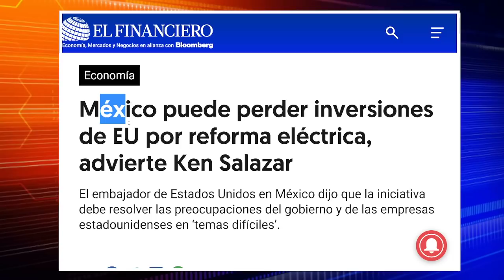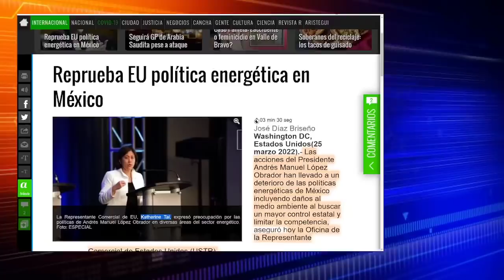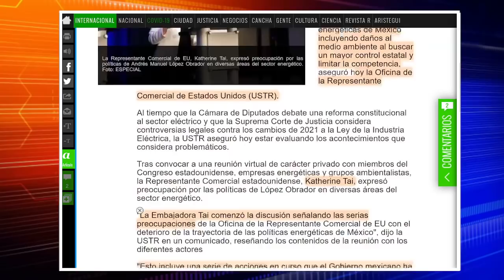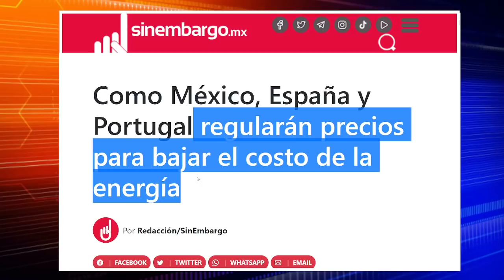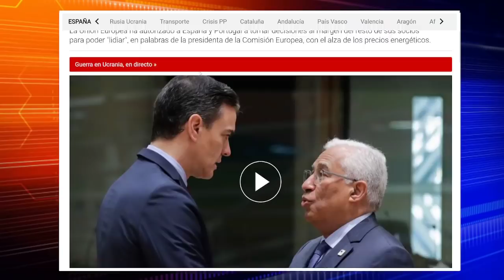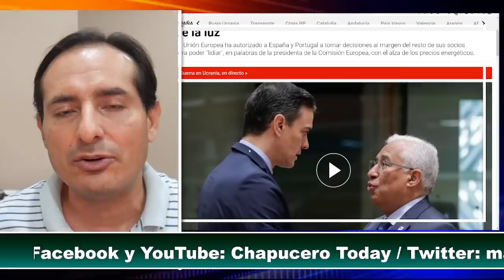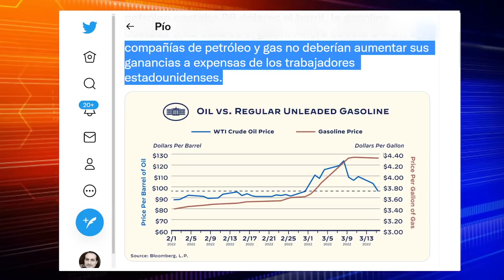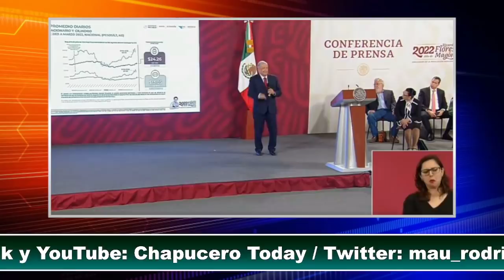SE ACABÓ! ESPAÑA TIRA LA TOALLA, EUROPEOS COPIAN DECISION DE OBRADOR, TENIA RAZON. ULTIMA HORA.